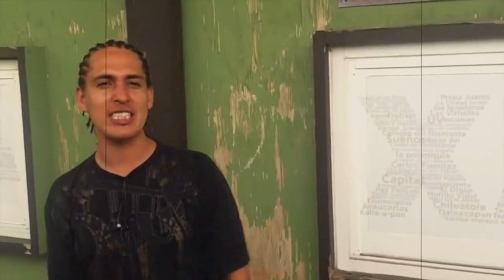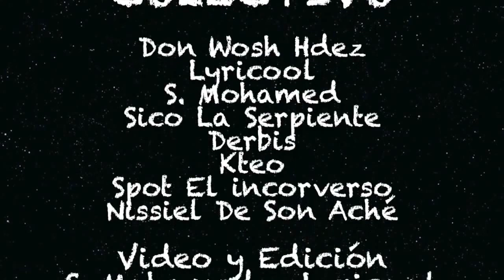LYRICOOL - COLECTIVO LA MISMA GENTE FT NISSIEL DE SON ACHÉ